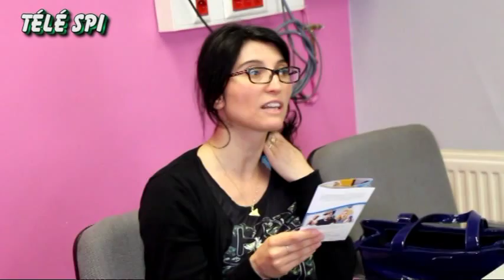Anna Tinebra Manager d'agence MicroStart (Cap International) Télé SPI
Conférence organisée par le Cap International. Oratoire: Anna Tinebra Manager d'agence MicroStart
La "Télé SPI" (Télévision Solidarité Paradisiaque Internationale) au 0032/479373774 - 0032/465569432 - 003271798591 Charleroi Belgique)